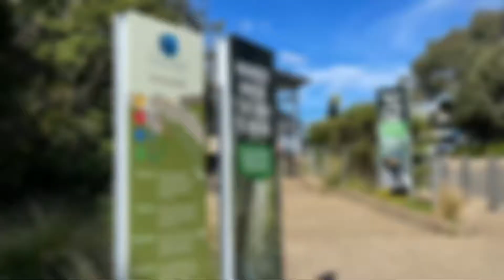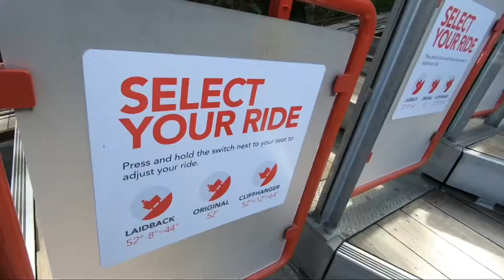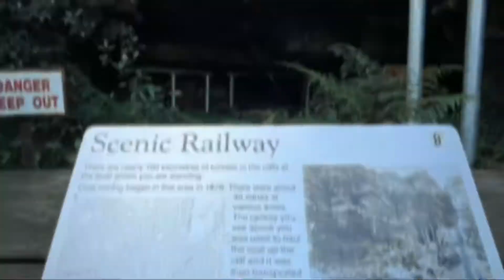Family road trip going to Scenic world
Mother’s Day celebration with my little family ❤️ | scenicworld | Blue mountains